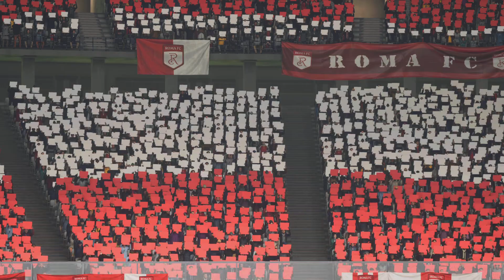FC 24 | Roma vs Genoa - Stadion Olympik | Gameplay PS5